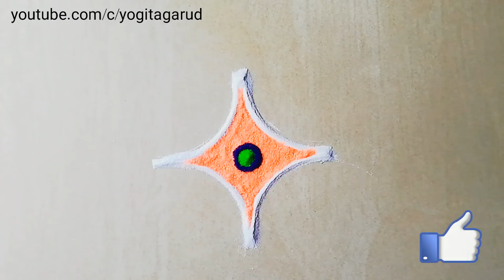Very easy and tricky rangoli design for festival | vasant panchami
Hello & Welcome to Yogita Garud Rangoli